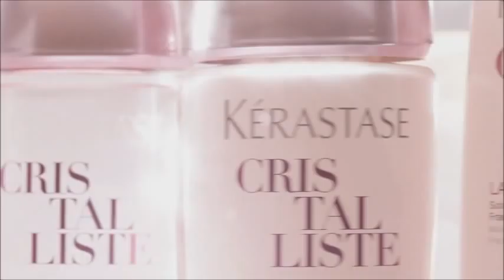kerastase cristalliste revealing intro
My first KérastaseErlebe Kérastase
SEIT 50 JAHREN VERLEIHT KÉRASTASE ERHABENE SCHÖNHEIT FÜR DAS HAAR.

Seit einem halben Jahrhundert kombiniert Kérastase innovativste Produkte Dank der Recherche Avancée L'Oréal und dem personalisierten, professionellen Service bei den einzigartigen Kérastase Coiffeuren.

Als eine wahre Pionier-Marke ist Kérastase innovativ, mit dem Design der ersten Haarmaske, dem ersten Sonnenschutz Haarpflegeprogramm, der ersten Nano-Emulsion...
HEUTE KREIERT KÉRASTASE DIE WISSENSCHAFT LANGEN HAARES

Neuartige Wirkstoffe, Hightech-Moleküle, belebende Texturen, die Schönheit des Haares inspiriert weiterhin die Innovationen von Kérastase. In 2012 nutzt Kérastase seine Expertise, um Frauen mit langem Haar ein strahlendes und schwereloses Ergebnis zu schenken. CRISTALLISTE: Ein Haarpflegeprogramm angereichert mit dem "Konzentrat flüssigen Lichts". Strahlend wie ein Kristall mit einer natürlichen Aura, eines fließend geschmeidigen Falls, Schwerelosigkeit, eine luxuriöse und luftige Textur ... das ist das Geheimnis langen Haares.